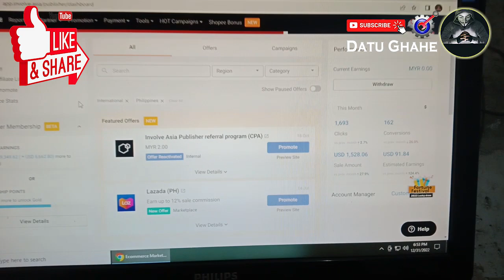Online Job high Income - Work From Home - Affiliate Marketing - Legit for Beginners Involve Asia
Paano Kumita Online, Legit Online Jobs for Beginners, Paano Kumita sa Affiliate Marketing for Beginners, Copy Paste Online Jobs Work From Home For Beginners And No Experience, Online Jobs for Students, HOW TO EARN BY PROMOTING SHOPEE/LAZADA PRODUCTS | AFFILIATE MARKETING, NO EXPERIENCE / UNDERGRADUATES Online Job | MAY WORK KANA!, Paano Kumita sa Affiliate Marketing for Beginners, How To Be A Successful Tiktok Affiliate, Paano magpromote sa TikTok | Affiliate Marketing | Involve Asia for Beginners